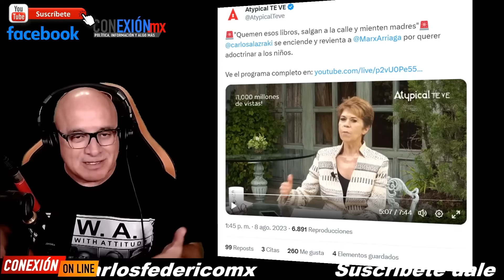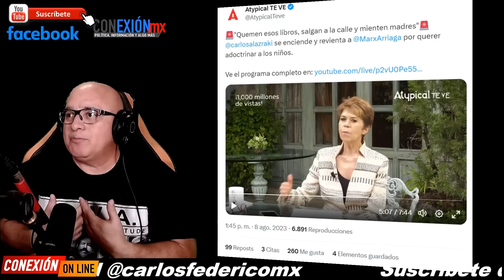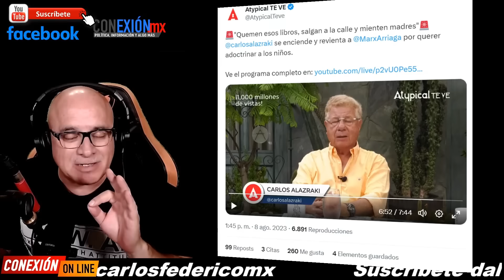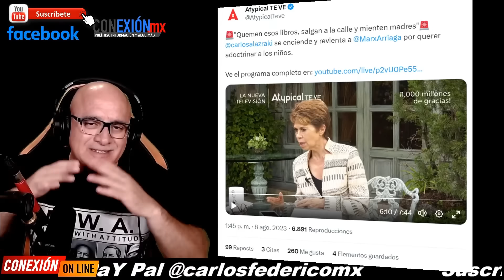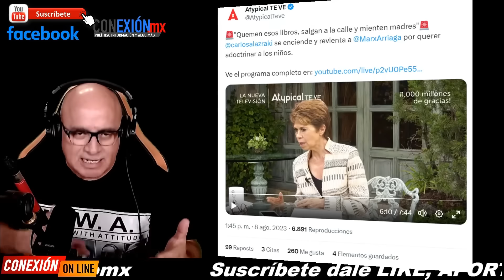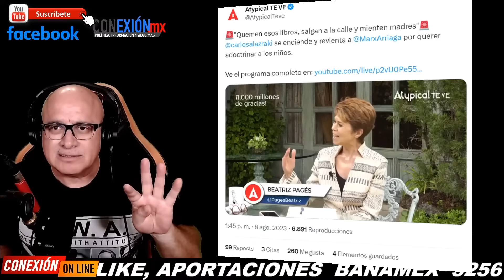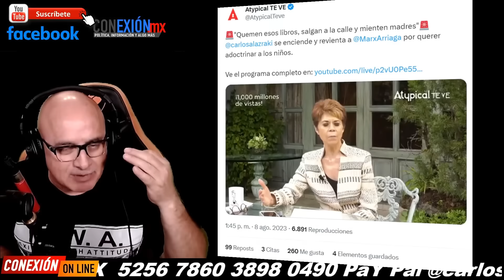San lunes! Se muerde la lengua Alazraki, esculca y ve que libros de texto son una maravilla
San lunes! Se muerde la lengua Carlos Alazraki y Beatriz Pagés, esculcan y ven que libros de texto son una maravilla pero...